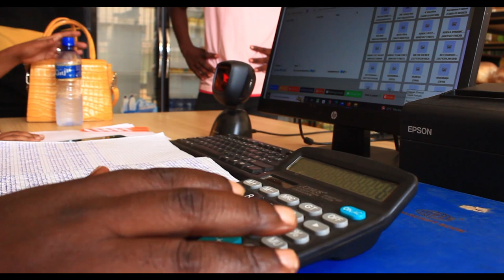FILM UBUNTU BW'IMANA EP01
Kurikiraa Film yakinywe n'abakinyi rurangiranwa, iyi reresi ifise inyigisho nziza kubuzima tubayemwo hamwe nokuvyerekeye Ijambo ry'Imana.
Yemerewe kurabwa n'abakiri bato n'abakuze.
Muzokwama muyikurikirana buri kuwa gatanu / Vendredi saa 09h00 z'agatondo
Abipfuza kugira ico babaza canke bipfuza kuduha ubufasha botwakura kuri